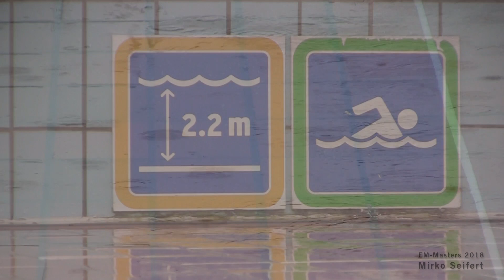EM Masters 2018, 1.9.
(Rand)Notizen EM Masters 2018, 1.9. (ohne Ton)

Die Wassertemperatur des Wettkampfbeckens: + 25,3 Grad C.

Das Wetter: in der Nacht: Gewitter; tagsüber heftige Schauer, abends Auflockerung, + 19 Grad C.

Die LEN verkündigte nach dem Technical Meeting nach 18.00 Uhr, dass die Wettkämpfe ab 2.9.2018 im Beckenschwimmen um 09.00 Uhr beginnen, also nicht wie geplant um 08.00 Uhr. Doch wer bekam das (noch) mit? auf der Website stand tief vergraben die neue Zeit; "facebook" schwieg sich aus, im handbook steht nach wie vor 08.00 Uhr.

Der Veranstalter baut auf das Freibecken: sollte es nur regnen, wird draußen geschwommen. Nur bei Gewitter soll der Wettkampf in der Halle verlegt werden. Am heutigen Abend war aber die überdachte Halle noch gar nicht darauf vorbereitet - die Anschlagmatten fehlten. Sind überhaupt 40 Anschlagmatten anwesend oder wird dann alles - also auch die Technik - nach innen verlegt.

"Get together" Germany: um 18.00 Uhr trafen sich einige Masters aus Deutschland beim Freibecken. Es gab ein Gruppenfoto und anschließend je Sportler zwei Freigetränke ihrer Wahl.